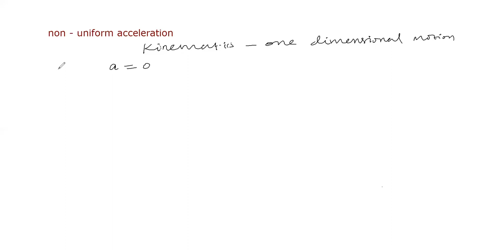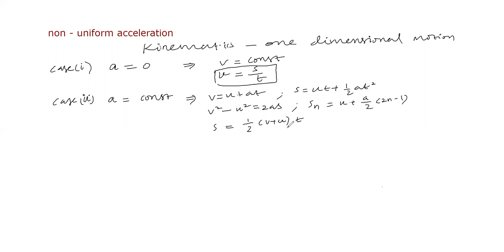kinematics part 15 non uniform acceleration one dimensional motion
calculus based problems in kinematics